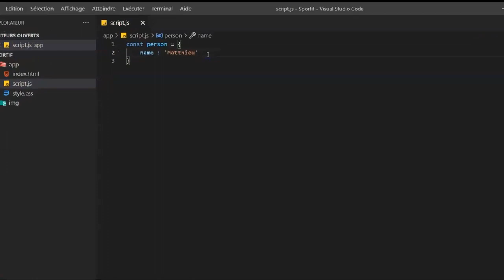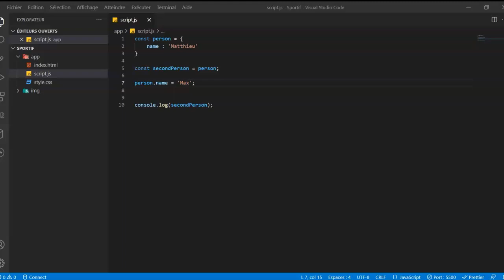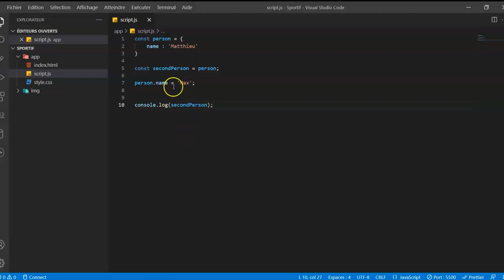Apprendre React 3 1 Actualisation des types de référence et primitifs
La vidéo "Apprendre React 3 1 Actualisation des types de référence et primitifs" est une vidéo éducative destinée aux développeurs qui souhaitent en savoir plus sur les types de données en JavaScript et sur la manière dont ils sont actualisés dans REACT.
La vidéo commence par expliquer les différences entre les types de données de référence et les types de données primitifs, en donnant des exemples de chaque type. Le présentateur explique ensuite comment les types de données de référence et les types de données primitifs sont stockés en mémoire et comment cela affecte leur actualisation dans le code.
Le présentateur aborde également la question de l'actualisation des types de données de référence et des types de données primitifs dans REACT, en expliquant comment les changements apportés à ces types de données sont gérés par le système de gestion d'état de REACT.
La vidéo aborde également les avantages de l'utilisation de types de données de référence et de types de données primitifs en JavaScript, ainsi que les erreurs courantes que les développeurs peuvent rencontrer lorsqu'ils travaillent avec ces types de données. Le présentateur fournit également des exemples pratiques pour illustrer comment les types de données de référence et les types de données primitifs sont utilisés dans le code REACT.
Enfin, la vidéo aborde les bonnes pratiques en matière d'utilisation de types de données en JavaScript et fournit des conseils pour aider les développeurs à éviter les erreurs courantes lorsqu'ils travaillent avec ces types de données.
Dans l'ensemble, la vidéo "Apprendre React 3 1 Actualisation des types de référence et primitifs" fournit une introduction détaillée aux types de données en JavaScript et à la manière dont ils sont actualisés dans REACT. Cette vidéo est utile pour les développeurs débutants qui cherchent à comprendre les bases de JavaScript et de REACT, ainsi que pour les développeurs plus avancés qui cherchent à approfondir leurs connaissances en matière de types de données.